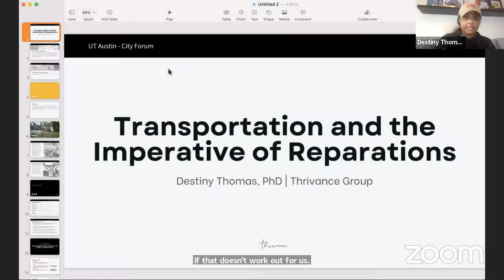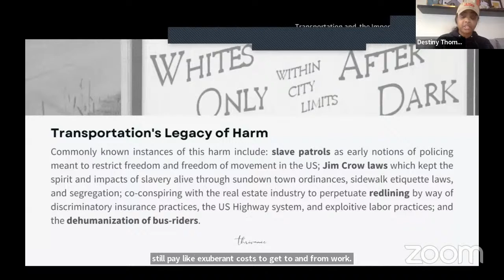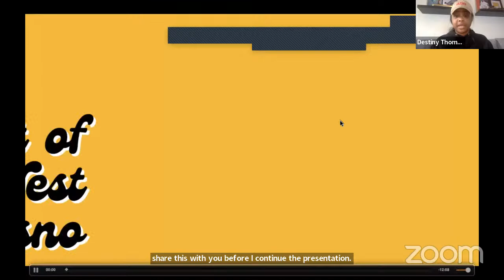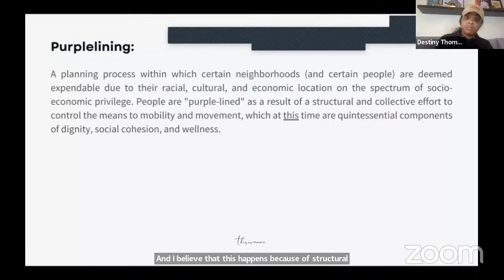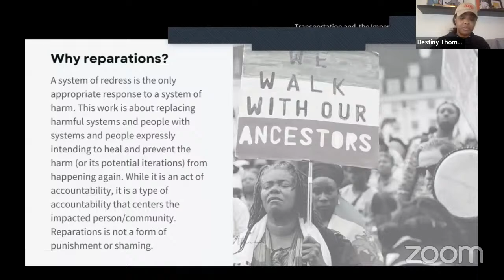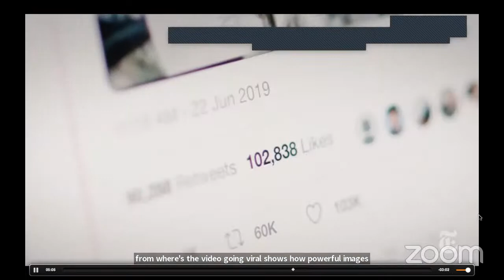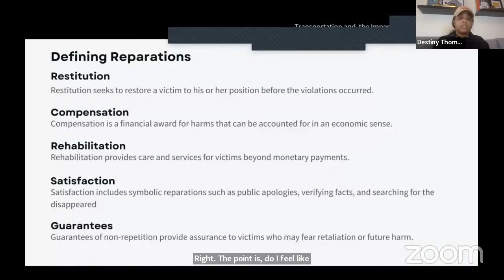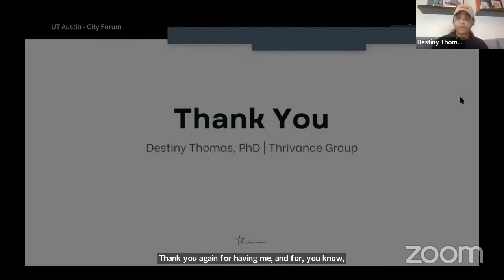City Forum: Destiny Thomas, “Transportation and the Imperative of Reparations” February 4, 2022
Transportation and the Imperative of Reparations